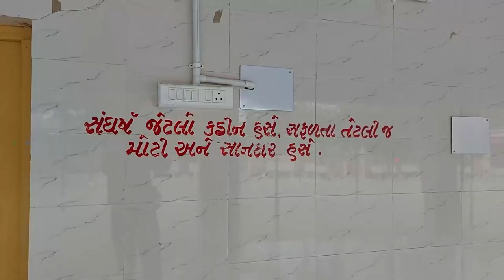Cycle le kar Rangbai Mataji ke mandir gaye | Cycling for Health | vlog vlogs travel | 2023-12-31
I have recorded this vlog on Dwarka Somnath Highway and some other ways to explore the nature and places around the way.

road bike vlog
cycle rider
road cycling vlog
health is wealth article.
health is wealth Hindi
cycling nature videos

Exploring The Nature | Cycling for Health | vlog vlogs travel | 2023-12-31